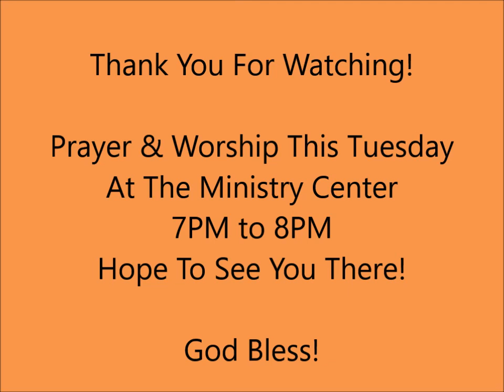FAITH On The Line Week 2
With Pastor Steve